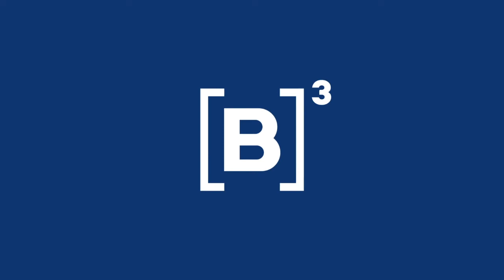Existe um momento ideal para começar a investir? Entenda! | Bora Investir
Especialistas comentam sobre o momento ideal para se tornar investidor.